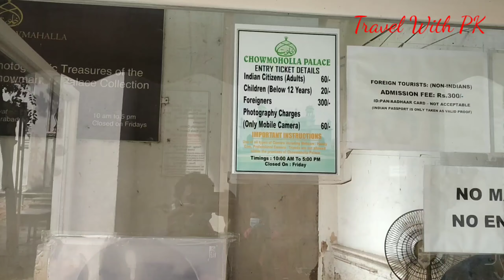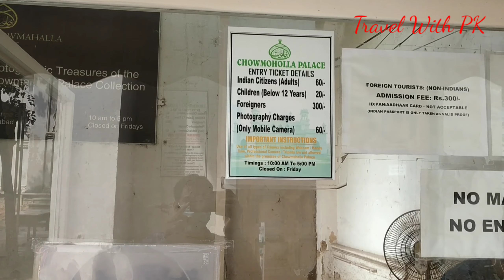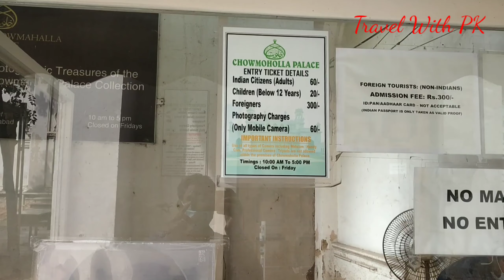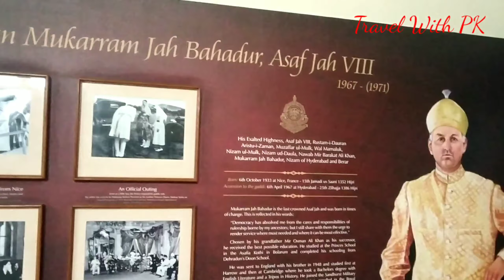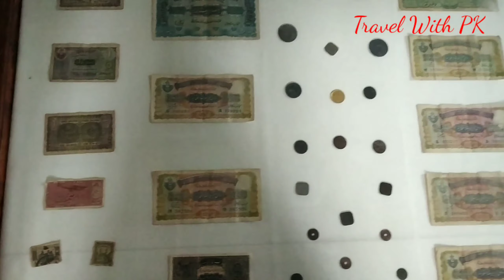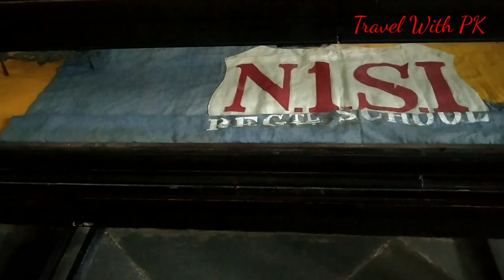House of Nizam's-Chowmahalla palace|Hyderabad,Ep3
Located in the heart of Hyderabad, the Chowmahalla Palace is a magnificent edifice that once served as the seat of power of the rulers of Asaf Jahi dynasty. It was in this palace that the Asaf Jahis, more popularly known as the Nizams, resided during their reign over the region. Even today, the essence of those glorious days is alive in this splendid 19th-century palace that boasts of awesome architectural beauty. The building, which is currently the property of the heir of Nizams, is also open for public viewing.

All these and more make the palace a prime tourist place to explore once you step out of your hotels in Hyderabad. Here’s everything you should know about the Chowmahalla Palace, Hyderabad, including its history, architecture, timings, entry fee, and other interesting facts.